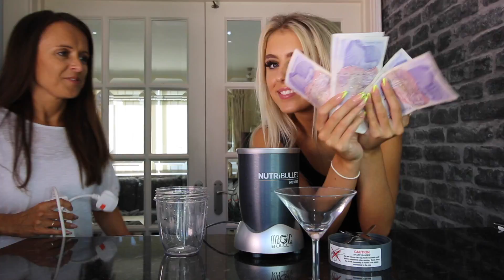BRANDED VS UNBRANDED FOOD CHALLENGE | Extreme forfeit and £100 cash prize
I have seen many people do this challenge and thought it would be a great one to do with my mum with a cash prize and one hell of a gross forfeit..
As you can see me and mum tend to laugh at almost everything!

Happy weekend!

SNAP: @weazmitchell